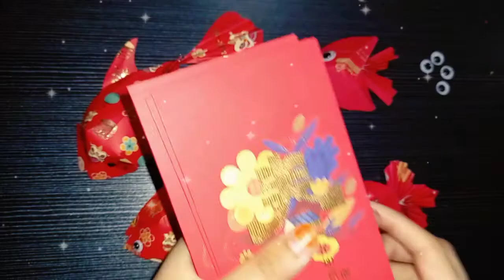very easy fish craft for Chinese new year | 5 type fish with paper packet